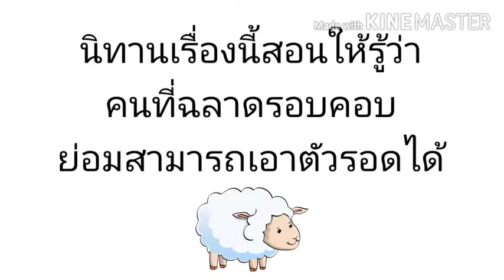จระเข้ ลูกแกะ | นิทานอีสป | น้อง ten ten HappyKids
จระเข้ ลูกแกะ - The Crocodile and the Lamb
คนที่ฉลาดรอบคอบ ย่อมสามารถเอาตัวรอดได้